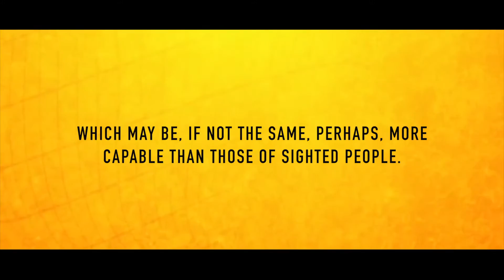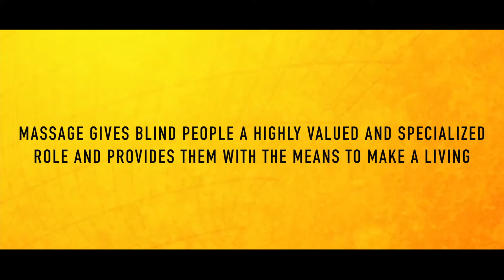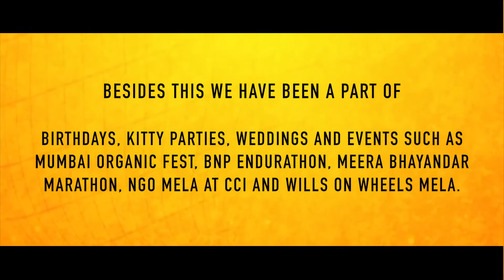Sparsh Foot Spa A LIVELIHOOD PROJECT OF TRINAYANI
Trained Blind Therapists of Sparsh Foot Spa have been providing relaxation to many corporate employees in their workplaces. Here is a short testimonial from one such event at the Ketchum Sampark office.